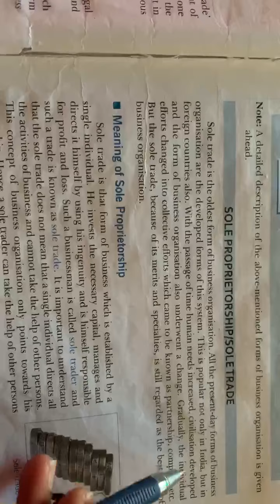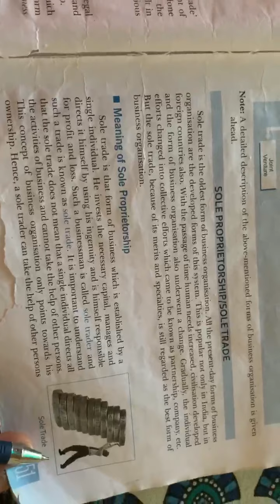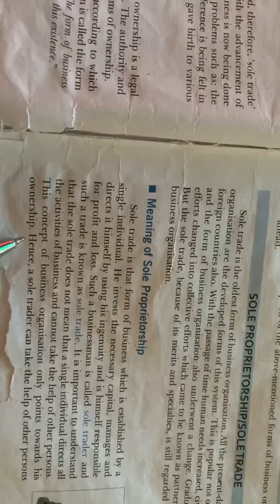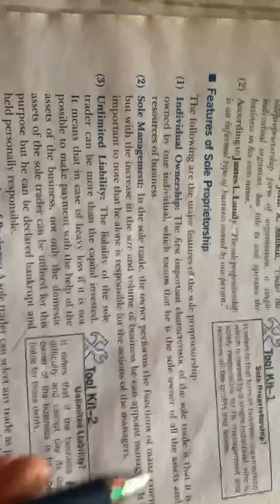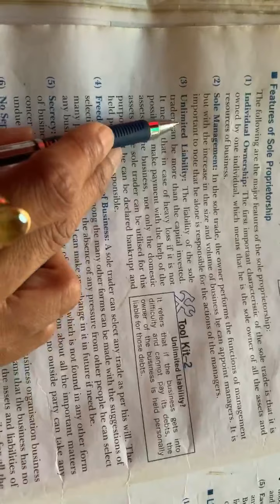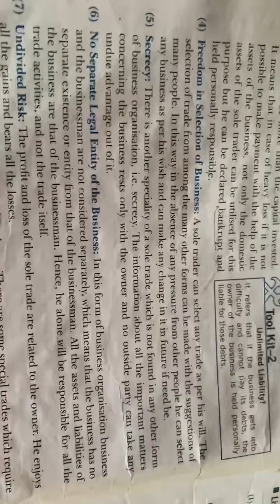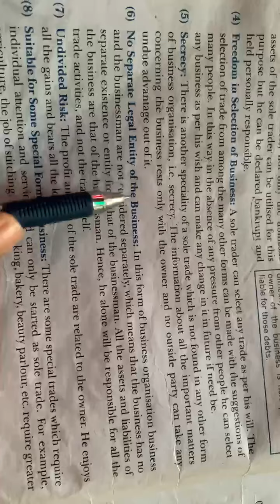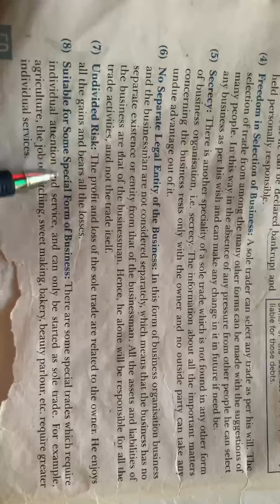11 bst sole proprietorship